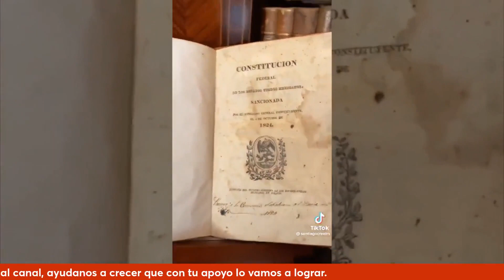Santiago Creel muy abogado pero NO le paga pensión a su hija: Sthepany Lavalle